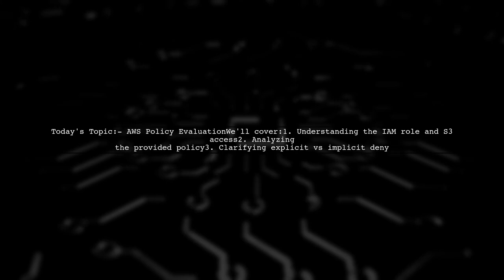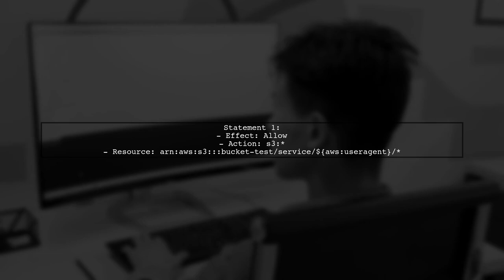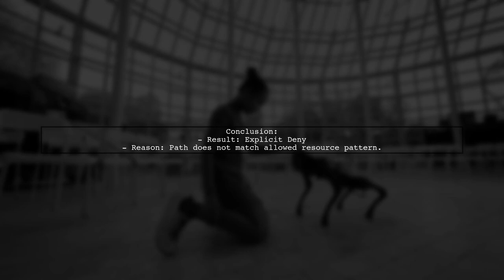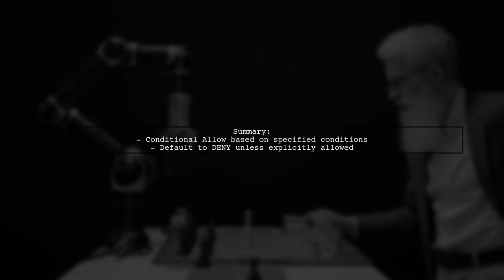Understanding AWS Policy Evaluation: Common Challenges and Solutions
In this video, we delve into the intricacies of AWS policy evaluation, a critical aspect of managing permissions and security in the cloud. As organizations increasingly rely on AWS for their infrastructure, understanding the common challenges that arise during policy evaluation becomes essential. We’ll explore typical pitfalls and provide practical solutions to help you navigate these complexities, ensuring your cloud environment remains secure and efficient. Join us as we break down the key concepts and equip you with the knowledge to optimize your AWS policies.

Today's Topic: Understanding AWS Policy Evaluation: Common Challenges and Solutions

Related to